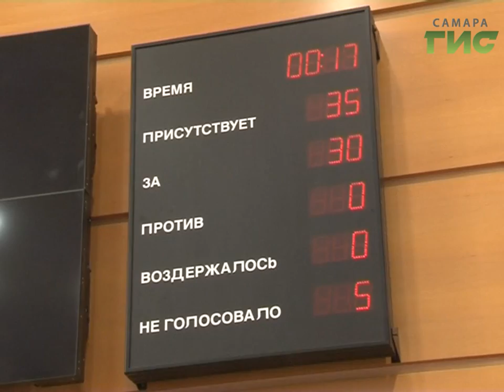В рамках подготовки Самары к ЧМ-2018. Качество самарских дорог оценит делегация FIFA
Качество самарских дорог оценит делегация ФИФА. Завтра она приедет в Самару  в рамках подготовки Самары к ЧМ по футболу. Сегодня этот вопрос стал центральным на заседании Самарской Губернской Думы. Подготовка к играм идет под особым контролем. Данные обновляются ежедневно.